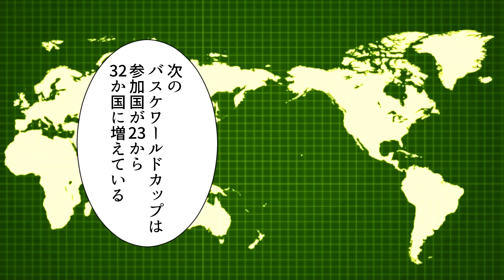【実話】「予選出てないけど本選に出せ！」バスケW杯2023に韓国代表が招待されない驚きの理由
先日、インドネシアで行われたバスケットボールのW杯。
日本の善戦が光りましたが、その裏で1つ謎のもめ事が‥。

それがお隣韓国の代表チーム。
毎回呼ばれていたワールドカップに招待されていない！と暴れ始めました。
ですが‥韓国が招待されないのには当然ワケがあったのです‥。

「ダヴィンチアカデミー」とは？

　　　　　　　関連動画のご紹介
【実話】石油代金１兆円未払いの韓国‥米「イランに原油代1兆円を払え！」→韓国「そうだ日本に‥！」